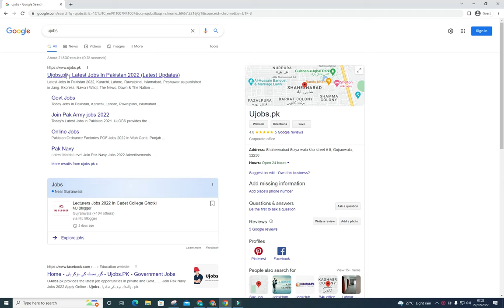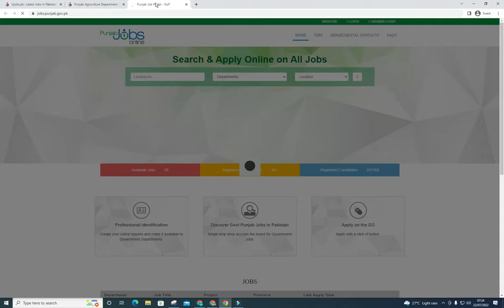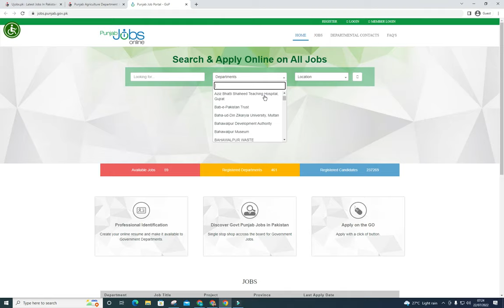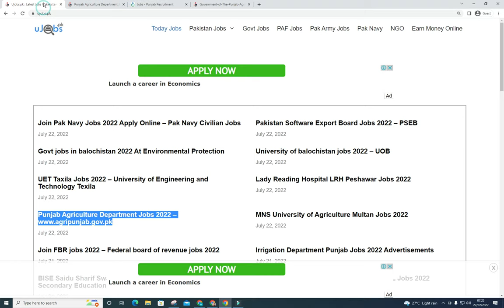Punjab Agriculture Department Jobs 2022 - Govt Jobs 2022 - Agriculture Jobs Application